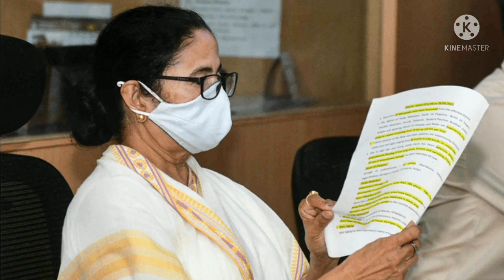মুখ্যমন্ত্রী সব মহিলাদের Account এ দিচ্ছে 500 ও 1000 টাকা করে || West Bengal New Scheme 2021